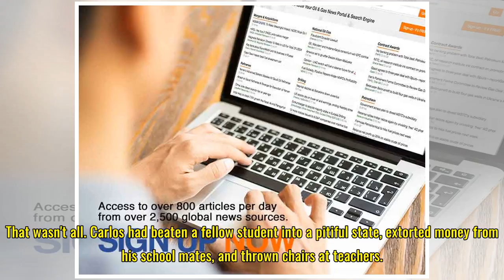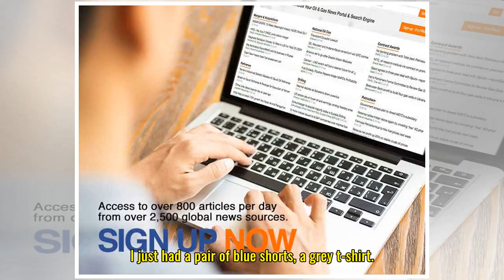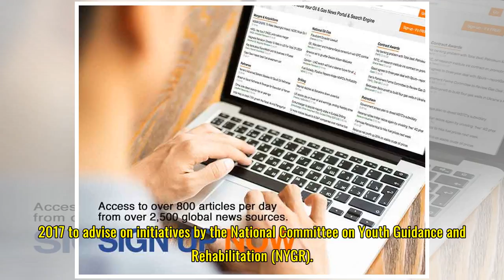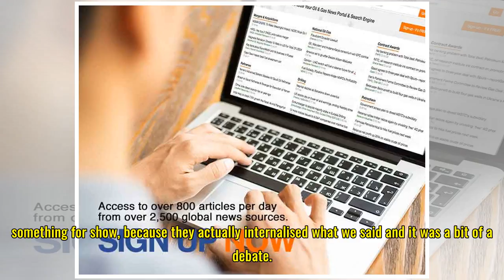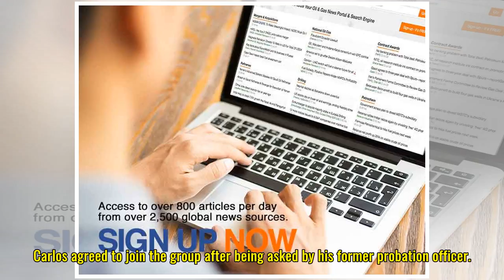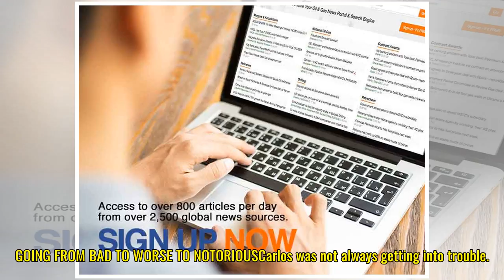Going from youth crime to sitting on an official youth panel: How Carlos turned his life around